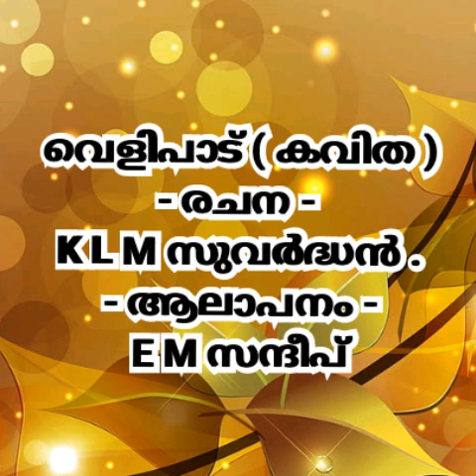വെളിപാട് ( കവിത )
- രചന -
K L M സുവർദ്ധൻ .
- ആലാപനം -
E M സന്ദീപ്